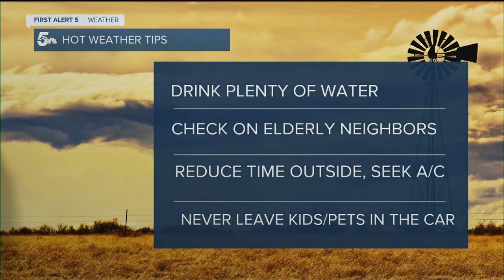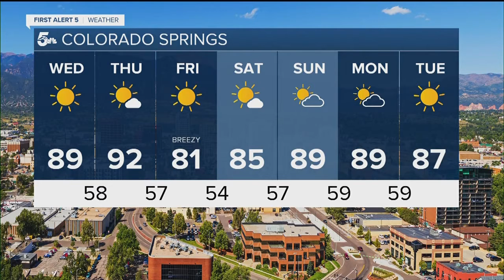Well above normal temperatures this Wednesday for Southern Colorado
Don't forget the sunscreen on Wednesday as the forecast is calling for bright skies, and another hot and breezy afternoon.